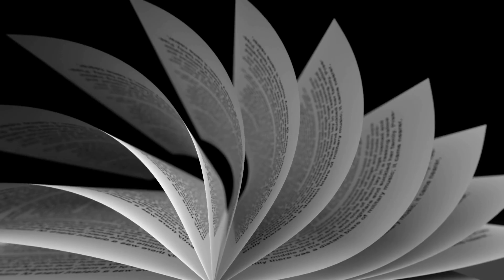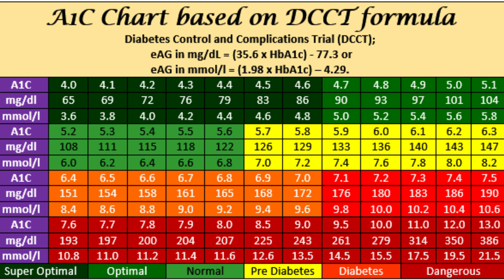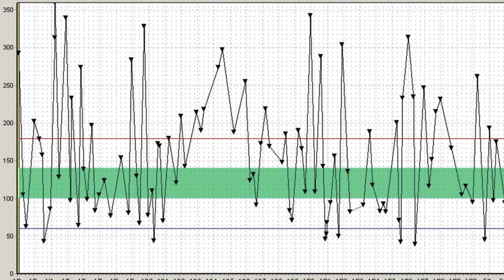Best Diabetic Diets: How To Lose Weight & Control Blood Sugars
The best diabetic diets, meal plans for blood sugar control and weight loss are addressed. Could the the biggest mistake of choosing a right diet be based on psychological influences? The latest research has shown there are the eight important factors to consider when choosing that life saving diet? We will cover that list plus more today...